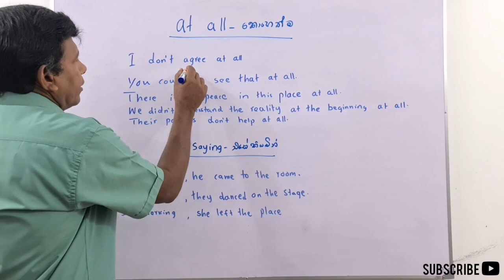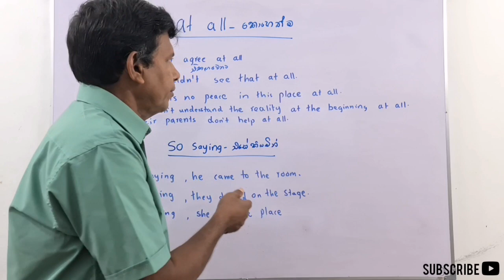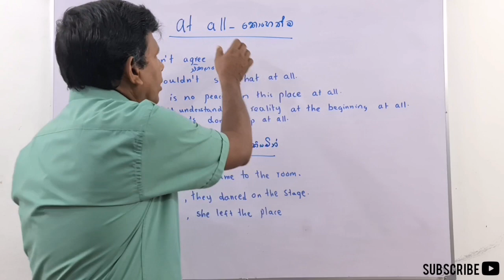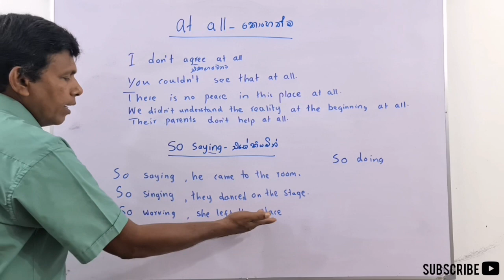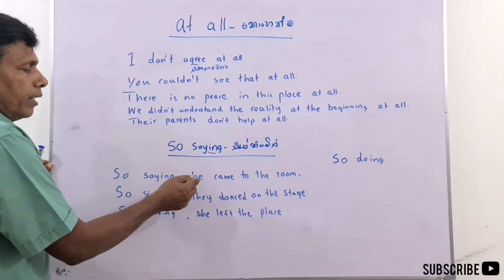MY ENGLISH TEACHER W.I - Episode 140|Spoken English,At all,So saying.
Discuss how to use at all and So saying in English.